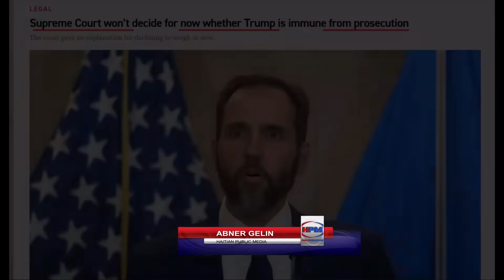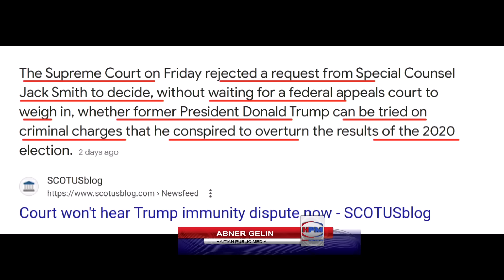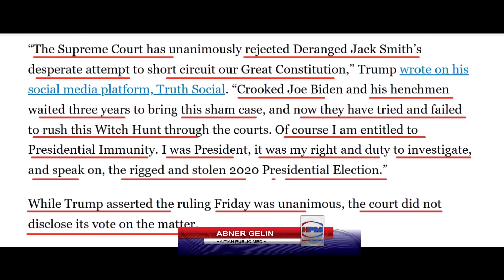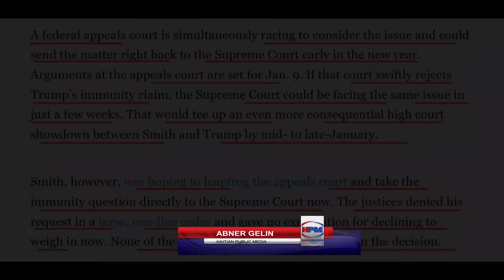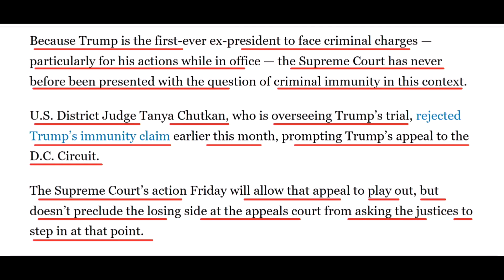TRUMP DEKLARE COMLETE IMINITE - YO PAKA CONDANE'L - JIJ SIPREM REFIZE TANDE KA SA - ABNER GELIN